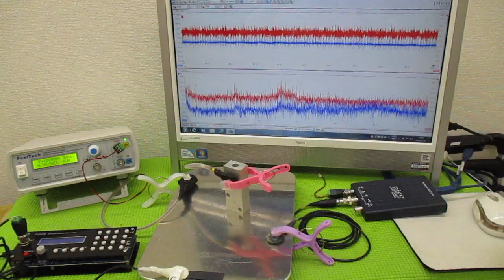新しい超音波制御技術 ultrasonic-labo